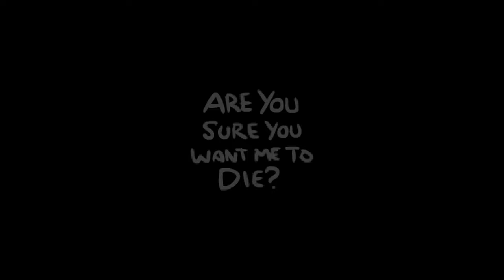BLOODSPLOSIONS! - Modded Binding of Isaac Repentance Streaking - Part 9